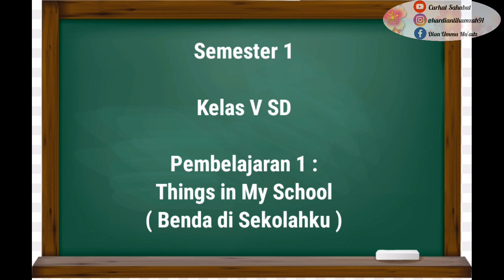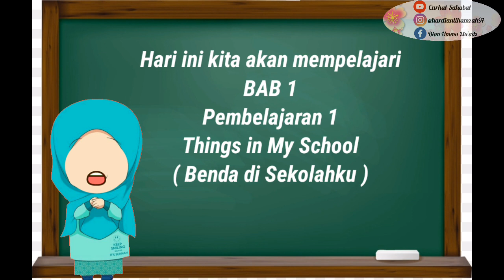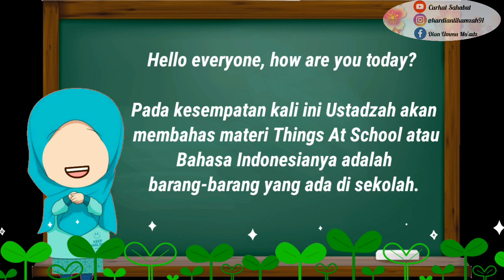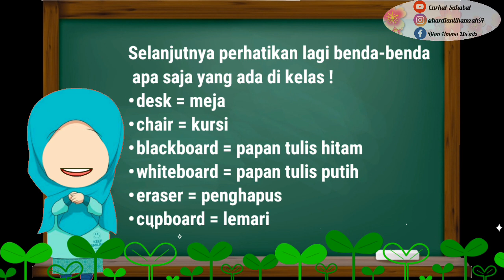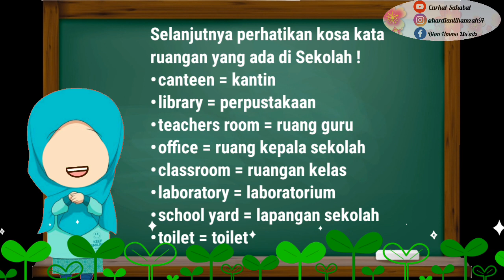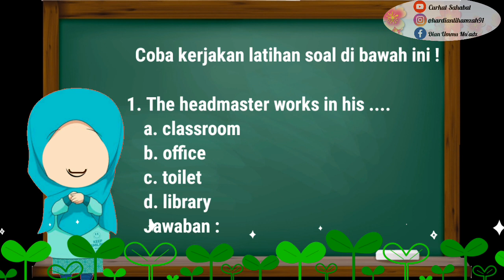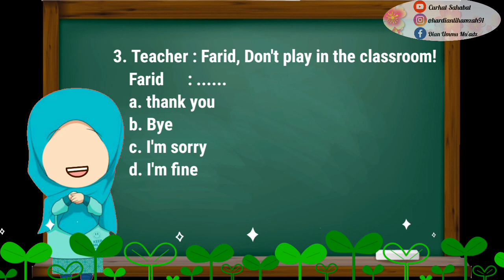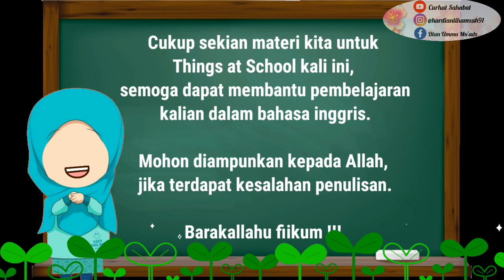Video Pembelajaran Bahasa Inggris Kelas 5 SD Semester 1 Pembelajaran 1 || Things in My School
🌻WELCOME🌻

Assalamu'alaikum,
Hai teman-teman terima kasih sudah mampir di channel kami Curhat Sahabat

Video kali ini tentang Pembelajaran Bahasa Inggris Kelas 5 SD Semester 1 Pembelajaran 1. Semoga video ini dapat membantu siswa dan para guru dalam melakukan proses pembelajaran dari rumah di masa pandemi covid-19 ini, sesuai arahan dari pemerintah bahwa wilayah yang berada pada zona merah tetap melakukan kegiatan belajar dari rumah.😇

Tinggalkan komentar kalian di bawah untuk memberi kritik, saran, request, maupun pertanyaan. Thank You😊